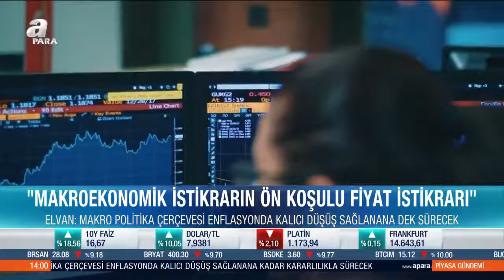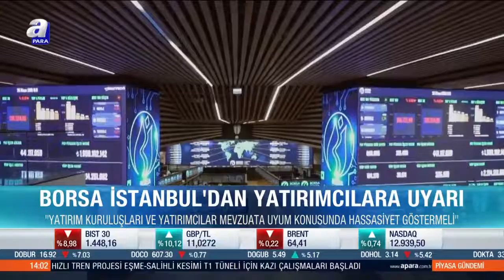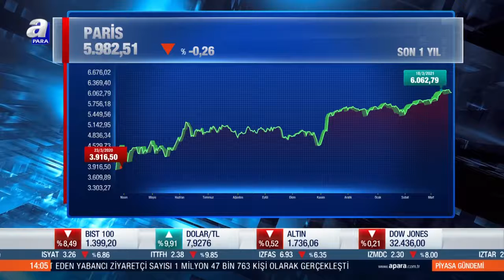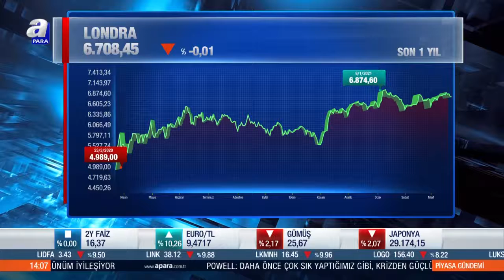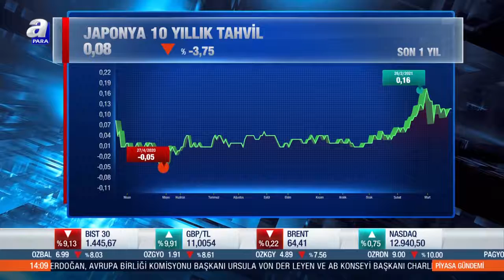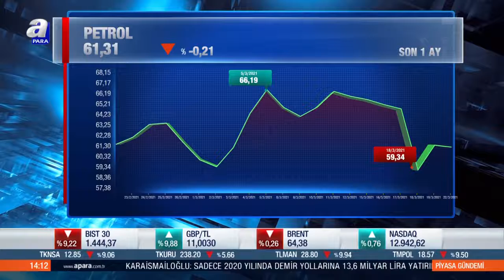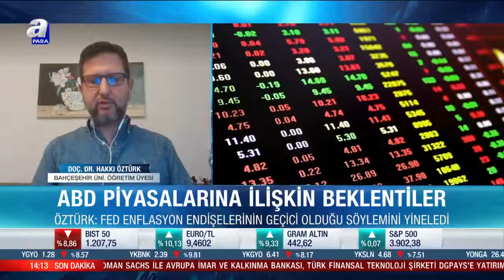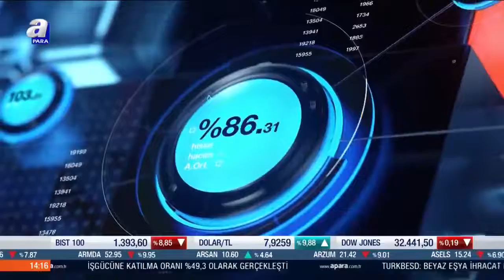Borsa İstanbul'dan Yatırımcılara Uyarı / Piyasa Gündemi / A Para / 23.03.2021